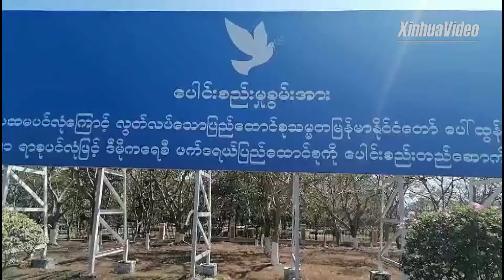မြန်မာတွင်သင့်လျော်သောပြင်ပပတ်ဝန်းကျင်တစ်ရပ် ဖန်တီးရန် နိုင်ငံတကာအသိုင်းအဝိုင်းကိုတရုတ်တိုက်တွန်း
မြန်မာနိုင်ငံတွင် ဖြစ်ပေါ်နေသော အခြေအနေများကို အဖြေရှာရာတွင် သင့်လျော်ကိုက်ညီသော  ပြင်ပပတ်ဝန်းကျင်တစ်ရပ် ဖန်တီးရန် နိုင်ငံတကာအသိုင်းအဝိုင်းကို တရုတ်နိုင်ငံ တိုက်တွန်း

ပေကျင်း၊ ဖေဖော်ဝါရီ ၄ ရက် (ဆင်ဟွာ) ဘာသာပြန် - ခေါန်ရိန်/ရုပ်သံတည်းဖြတ်/စုဝင့်

တရုတ်နိုင်ငံက နိုင်ငံတကာအသိုင်းအဝိုင်းအား မြန်မာနိုင်ငံအတွက် သင့်တင့်လျောက်ပတ်စွာ အဖြေရှာရန် သင့်လျော်ကိုက်ညီသောပြင်ပပတ်ဝန်းကျင်တစ်ရပ် ဖန်တီးသင့်ကြောင်း တရုတ်နိုင်ငံခြားရေးဝန်ကြီးဌာန ပြောရေးဆိုခွင့်ရှိသူက ဖေဖော်ဝါရီ ၃ ရက်တွင် တိုက်တွန်း ပြောကြားခဲ့သည်။

တရုတ်နိုင်ငံ နိုင်ငံခြာရေးဝန်ကြီးဌာန ပြောရေးဆိုခွင့်ရှိသူ ဝမ်းဝန်ပင်းက မြန်မာနိုင်ငံ အခြေအနေနှင့်ပတ်သက်၍ သတင်းထောက်၏ မေးမြန်းမှုအပေါ်ဖြေကြားရာတွင် အထက်ပါအတိုင်း မှတ်ချက်ပြုခဲ့ခြင်းဖြစ်သည်။

မြန်မာနိုင်ငံတွင် ဖြစ်ပေါ်နေသည့် အခြေအနေနှင့်ပတ်သက်၍ ကုလသမဂ္ဂ လုံခြုံရေးကောင်စီတွင် ဖေဖော်ဝါရီ ၂ ရက်က ဆွေးနွေးမှုများ ပြုလုပ်ခဲ့ကြောင်း တရုတ်နိုင်ငံအနေဖြင့် ဆက်စပ်သော ဆွေးနွေးမှုများ၌ အပြုသဘောဆောင်စွာ ပါဝင်ဆွေးနွေးခဲ့ကြောင်း ၎င်းက ဆိုသည်။

“နိုင်ငံတကာ အသိုင်းအဝိုင်းအနေနဲ့ မြန်မာနိုင်ငံအတွက် အခြေအနေများကို သင့်တင့်လျောက်ပတ်စွာ အဖြေရှာရေးအတွက် သင့်လျော်ကိုက်ညီတဲ့ ပြင်ပ ပတ်ဝန်းကျင်တစ်ရပ် ဖန်တီးသင့်ပါတယ်။ လုံခြုံရေးကောင်စီက ပြုမူဆောင်ရွက်ချက် အားလုံးဟာ မြန်မာနိုင်ငံရဲ့ နိုင်ငံရေးနဲ့ လူမှုအသိုက်အဝန်းတည်ငြိမ်ရေး ၊ ငြိမ်းချမ်းစွာ ပြန်လည်သင့်မြတ်ရေးနဲ့ တင်းမာမှုပိုမိုမြင့်တက်ခြင်းနဲ့ နောက်ထပ် အခြေအနေများ ပိုမိုရှုပ်ထွေးအောင် ပြုလုပ်ခြင်းမှ ရှောင်ရှားရေးသာ ဖြစ်သင့်ကြောင်း” ဝမ်းက ပြောခဲ့သည်။

မြန်မာနိုင်ငံ၏ နိုင်ငံရေးပြောင်းလဲမှုနှင့် ပတ်သက်၍ တရုတ်နိုင်ငံက ထောက်ခံခြင်း သို့မဟုတ် လက်ခံခြင်း ရှိနိုင်မည်ဟူသော စွပ်စွဲချက်များအားလုံးနှင့် ထိုသို့သော စွပ်စွဲချက်များမှာ မှန်ကန်မှုမရှိကြောင်း ဝမ်းက ငြင်းဆိုခဲ့သည်။

တရုတ်နိုင်ငံ နိုင်ငံခြားရေးဝန်ကြီးဌာန ပြောရေးဆိုခွင့်ရှိသူ ဝမ်းဝန်ပင်းက “သက်ဆိုင်ရာ ပြောဆိုမှုတွေက မှန်ကန်မှုမရှိပါဘူး။ မြန်မာနိုင်ငံဟာ တရုတ်နိုင်ငံရဲ့ ချစ်ကြည်ရင်းနှီးတဲ့  အိမ်နီးချင်းနိုင်ငံဖြစ်တယ်။ ကျွန်တော်တို့အနေနဲ့ မြန်မာနိုင်ငံ သက်ဆိုင်ရာ ဘက်ပေါင်းစုံက ဖွဲ့စည်းပုံအခြေခံဥပဒေနဲ့ ဥပဒေမူဘောင်အတွင်းက ကွဲလွဲမှုတွေကို ကောင်းမွန်သင့်လျော်စွာ ဖြေရှင်းဖို့၊ နိုင်ငံရေးနဲ့ လူမှုအသိုက်အဝန်း တည်ငြိမ်အေးချမ်းအောင် ထိန်းသိမ်းကာကွယ်ကြဖို့ မျှော်လင့်တယ် ”ဟု ပြန်လည်ဖြေကြားခဲ့သည်။ (Xinhua)
(Zawgyi Version)

ျမန္မာႏိုင္ငံတြင္ ျဖစ္ေပၚေနေသာ အေျခအေနမ်ားကို အေျဖရွာရာတြင္ သင့္ေလ်ာ္ကိုက္ညီေသာ  ျပင္ပပတ္ဝန္းက်င္တစ္ရပ္ ဖန္တီးရန္ ႏိုင္ငံတကာအသိုင္းအဝိုင္းကို တ႐ုတ္ႏိုင္ငံ တိုက္တြန္း

ေပက်င္း၊ ေဖေဖာ္ဝါရီ ၄ ရက္ (ဆင္ဟြာ) ဘာသာျပန္ - ေခါန္ရိန္/႐ုပ္သံတည္းျဖတ္/စုဝင့္

တ႐ုတ္ႏိုင္ငံက ႏိုင္ငံတကာအသိုင္းအဝိုင္းအား ျမန္မာႏိုင္ငံအတြက္ သင့္တင့္ေလ်ာက္ပတ္စြာ အေျဖရွာရန္ သင့္ေလ်ာ္ကိုက္ညီေသာျပင္ပပတ္ဝန္းက်င္တစ္ရပ္ ဖန္တီးသင့္ေၾကာင္း တ႐ုတ္ႏိုင္ငံျခားေရးဝန္ႀကီးဌာန ေျပာေရးဆိုခြင့္ရွိသူက ေဖေဖာ္ဝါရီ ၃ ရက္တြင္ တိုက္တြန္း ေျပာၾကားခဲ့သည္။

တ႐ုတ္ႏိုင္ငံ ႏိုင္ငံျခာေရးဝန္ႀကီးဌာန ေျပာေရးဆိုခြင့္ရွိသူ ဝမ္းဝန္ပင္းက ျမန္မာႏိုင္ငံ အေျခအေနႏွင့္ပတ္သက္၍ သတင္းေထာက္၏ ေမးျမန္းမႈအေပၚေျဖၾကားရာတြင္ အထက္ပါအတိုင္း မွတ္ခ်က္ျပဳခဲ့ျခင္းျဖစ္သည္။

ျမန္မာႏိုင္ငံတြင္ ျဖစ္ေပၚေနသည့္ အေျခအေနႏွင့္ပတ္သက္၍ ကုလသမဂၢ လုံၿခဳံေရးေကာင္စီတြင္ ေဖေဖာ္ဝါရီ ၂ ရက္က ေဆြးေႏြးမႈမ်ား ျပဳလုပ္ခဲ့ေၾကာင္း တ႐ုတ္ႏိုင္ငံအေနျဖင့္ ဆက္စပ္ေသာ ေဆြးေႏြးမႈမ်ား၌ အျပဳသေဘာေဆာင္စြာ ပါဝင္ေဆြးေႏြးခဲ့ေၾကာင္း ၎က ဆိုသည္။

“ႏိုင္ငံတကာ အသိုင္းအဝိုင္းအေနနဲ႔ ျမန္မာႏိုင္ငံအတြက္ အေျခအေနမ်ားကို သင့္တင့္ေလ်ာက္ပတ္စြာ အေျဖရွာေရးအတြက္ သင့္ေလ်ာ္ကိုက္ညီတဲ့ ျပင္ပ ပတ္ဝန္းက်င္တစ္ရပ္ ဖန္တီးသင့္ပါတယ္။ လုံၿခဳံေရးေကာင္စီက ျပဳမူေဆာင္႐ြက္ခ်က္ အားလုံးဟာ ျမန္မာႏိုင္ငံရဲ႕ ႏိုင္ငံေရးနဲ႔ လူမႈအသိုက္အဝန္းတည္ၿငိမ္ေရး ၊ ၿငိမ္းခ်မ္းစြာ ျပန္လည္သင့္ျမတ္ေရးနဲ႔ တင္းမာမႈပိုမိုျမင့္တက္ျခင္းနဲ႔ ေနာက္ထပ္ အေျခအေနမ်ား ပိုမိုရႈပ္ေထြးေအာင္ ျပဳလုပ္ျခင္းမွ ေရွာင္ရွားေရးသာ ျဖစ္သင့္ေၾကာင္း” ဝမ္းက ေျပာခဲ့သည္။

ျမန္မာႏိုင္ငံ၏ ႏိုင္ငံေရးေျပာင္းလဲမႈႏွင့္ ပတ္သက္၍ တ႐ုတ္ႏိုင္ငံက ေထာက္ခံျခင္း သို႔မဟုတ္ လက္ခံျခင္း ရွိႏိုင္မည္ဟူေသာ စြပ္စြဲခ်က္မ်ားအားလုံးႏွင့္ ထိုသို႔ေသာ စြပ္စြဲခ်က္မ်ားမွာ မွန္ကန္မႈမရွိေၾကာင္း ဝမ္းက ျငင္းဆိုခဲ့သည္။

တ႐ုတ္ႏိုင္ငံ ႏိုင္ငံျခားေရးဝန္ႀကီးဌာန ေျပာေရးဆိုခြင့္ရွိသူ ဝမ္းဝန္ပင္းက “သက္ဆိုင္ရာ ေျပာဆိုမႈေတြက မွန္ကန္မႈမရွိပါဘူး။ ျမန္မာႏိုင္ငံဟာ တ႐ုတ္ႏိုင္ငံရဲ႕ ခ်စ္ၾကည္ရင္းႏွီးတဲ့  အိမ္နီးခ်င္းႏိုင္ငံျဖစ္တယ္။ ကြၽန္ေတာ္တို႔အေနနဲ႔ ျမန္မာႏိုင္ငံ သက္ဆိုင္ရာ ဘက္ေပါင္းစုံက ဖြဲ႕စည္းပုံအေျခခံဥပေဒနဲ႔ ဥပေဒမူေဘာင္အတြင္းက ကြဲလြဲမႈေတြကို ေကာင္းမြန္သင့္ေလ်ာ္စြာ ေျဖရွင္းဖို႔၊ ႏိုင္ငံေရးနဲ႔ လူမႈအသိုက္အဝန္း တည္ၿငိမ္ေအးခ်မ္းေအာင္ ထိန္းသိမ္းကာကြယ္ၾကဖို႔ ေမွ်ာ္လင့္တယ္ ”ဟု ျပန္လည္ေျဖၾကားခဲ့သည္။ (Xinhua)